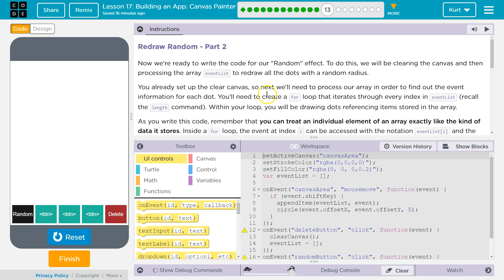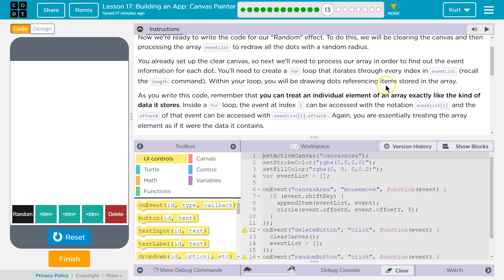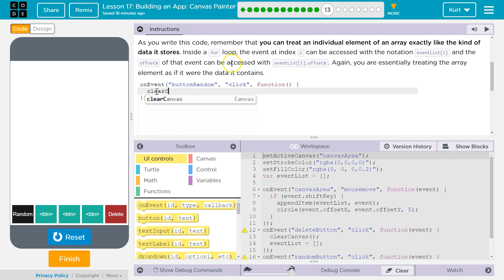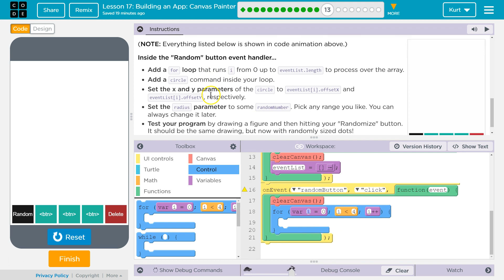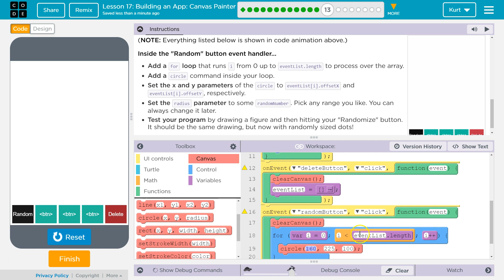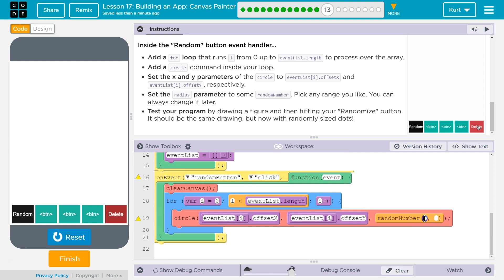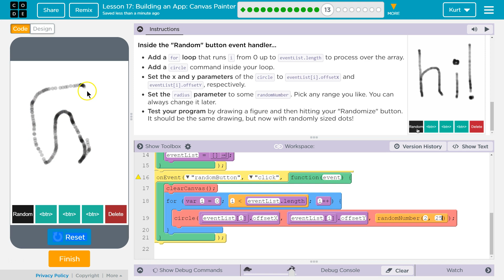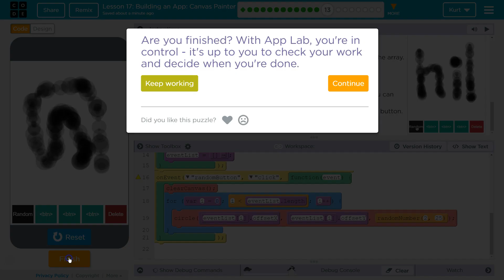Building an App Canvas Painter Lesson 17.13 Tutorial with Answers Code.org CS Principles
Building an App: Canvas Painter , lesson 17 from Building Apps, unit 5 of Code.org's C.S. Principles course, is often used in AP Computer Science classrooms. Each part of the course challenges students to accomplish a new task while learning principles of computer science. In this video I walk through step-by-step how to get the right answer for this puzzle. Tutorials for other lessons is linked below.